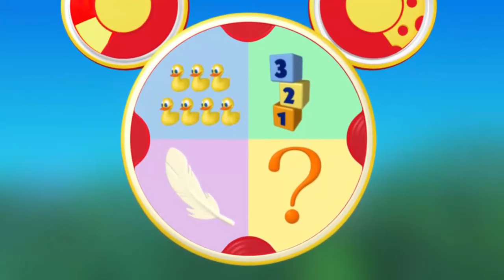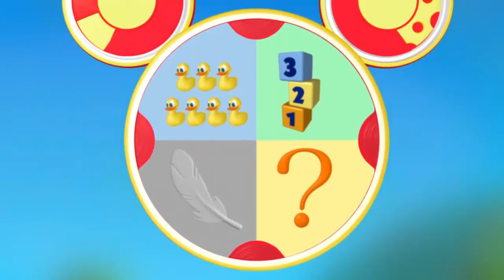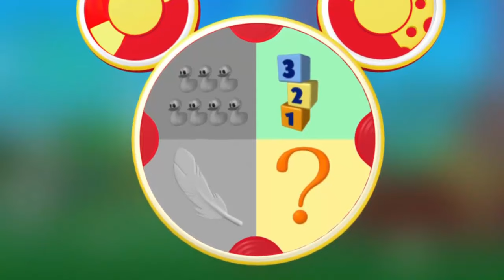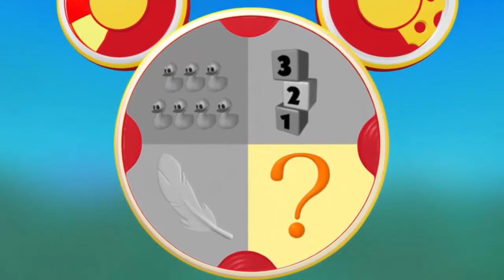🅼🅸🅲🅺🅴🆈 🅼🅾🆄🆂🅴 🅲🅻🆄🅱🅷🅾🆄🆂🅴 S2E10 - 🅼🅸🅲🅺🅴🆈 🅼🅾🆄🆂🅴 🅲🅻🆄🅱🅷🅾🆄🆂🅴 New Compilation 2022